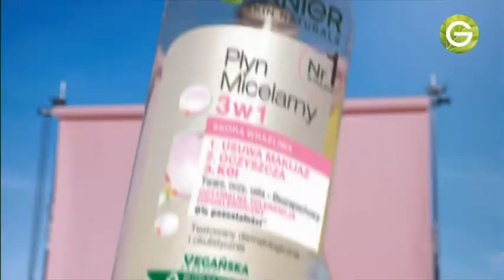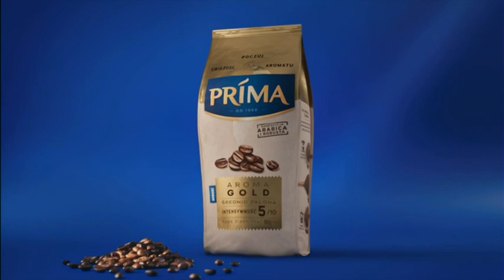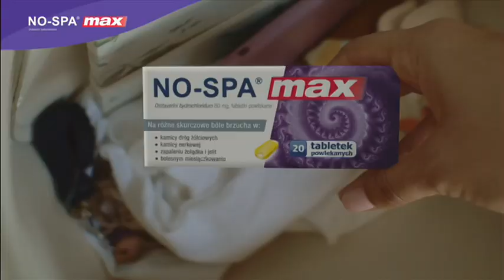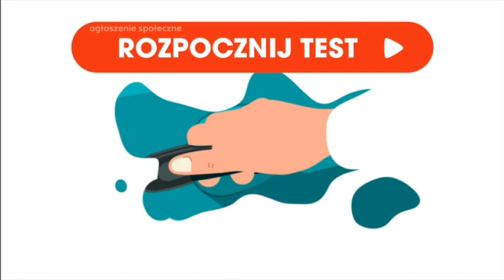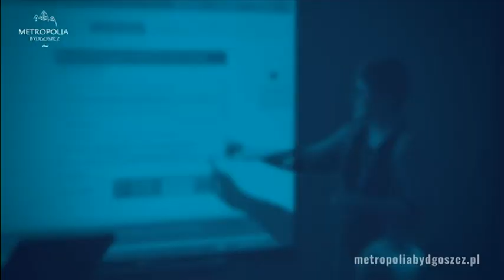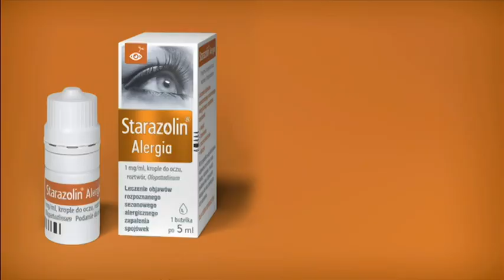Polsat News 2 - 2 Bloki Reklamowe, Spot i Ogłoszenie Społeczne z 8 Czerwca 2023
2 Bloki Reklamowe, Spot i Ogłoszenie Społeczne z Polsatu News 2 z 8 Czerwca 2023

Muzyka: The Weeknd - Blinding Lights Czy Chcesz Oglądać Nagrania z Telewizji? Czy Chcesz Zaktualizować Nagrania? Czy Chcesz Zaktualizować Nagrania?